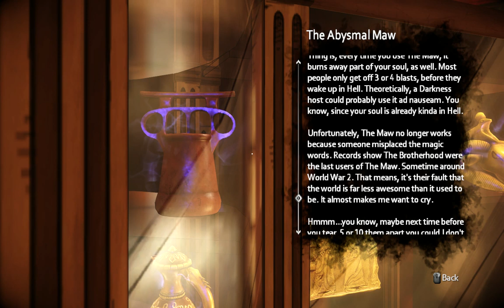[1/1] The Darkness II - Relic: The Abysmal Maw - [Chapter 13: Fun & Games]